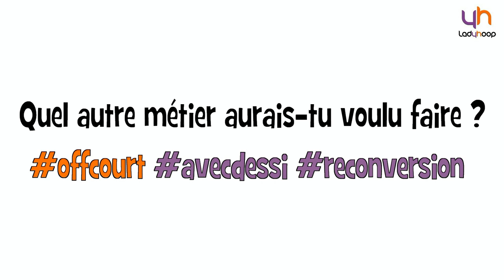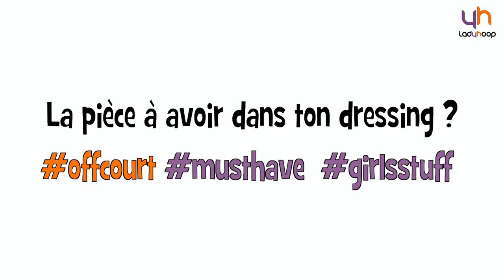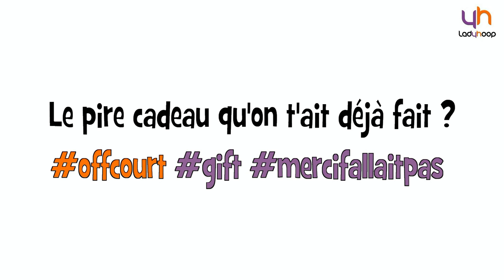Ladyhoop - Off Court : Julie Barennes (Basket Landes)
Retrouvez la nouvelle rubrique de Ladyhoop : Off Court. Les joueuses LFB se confessent sans tabou (et en rythme). Julie Barennes, qui évolue à Basket Landes, lance le bal.